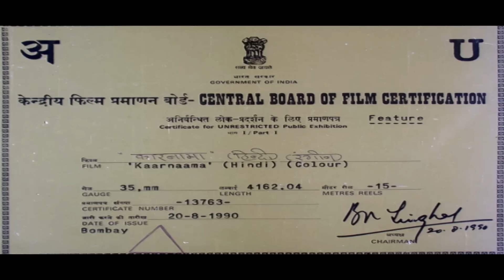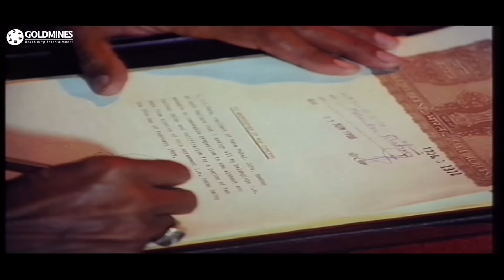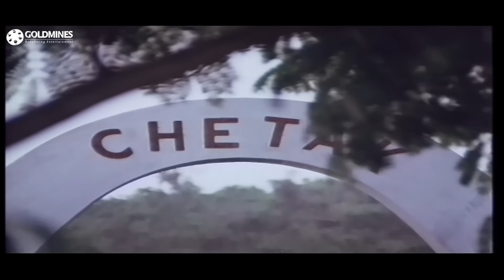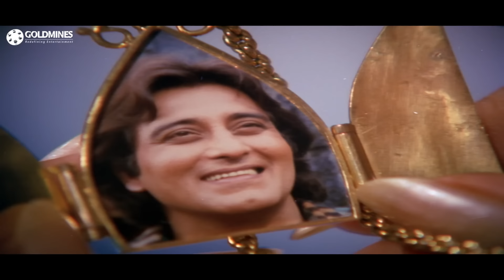विनोद खन्ना की सुपरहिट फिल्म कारनामा | Kaarnama (1990) | किमी काटकर, अमरीश पुरी, फरहा नाज़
Suraj who is a private horse trainer whose best friend in the whole world is his wonder horse. The horse, Chetak, poses a direct threat to millionaire punter, Rana on the race course and the macho Suraj poses a challenge to Rana.

Movie:-Kaarnama(1990) | कारनामा
Starcast:- Vinod Khanna, Kimi Katkar, Farha Naaz, Nirupa Roy, Amrish Puri, Iftekhar
Directed & Produced by:- Ranjeet